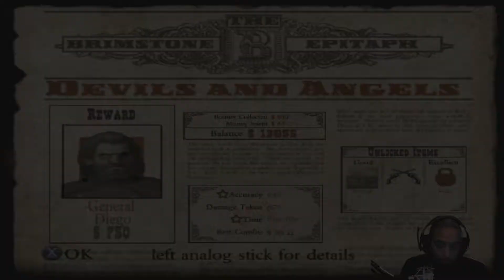Infiltrating A Mobile Fortress - Red Dead Revolver - Ep. 16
Red must ride alone to take out General Diego. One problem though, he travels in a moving fortress of a train. We must take this beast down car by car. Let's Ride!